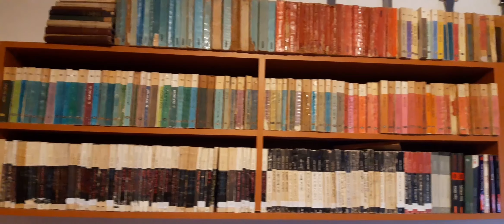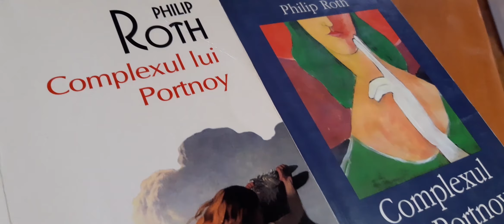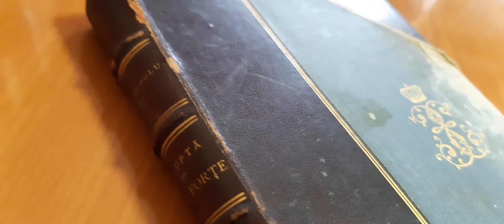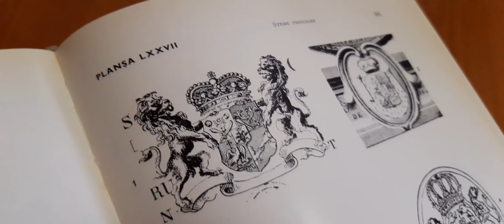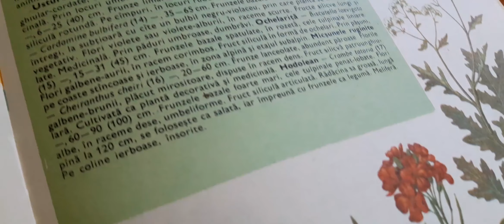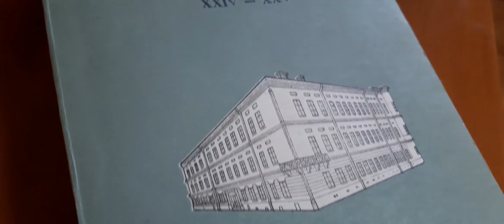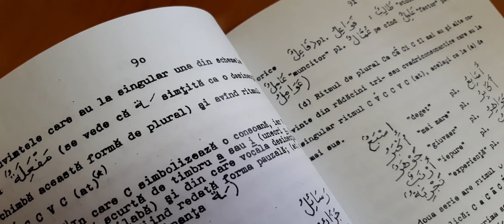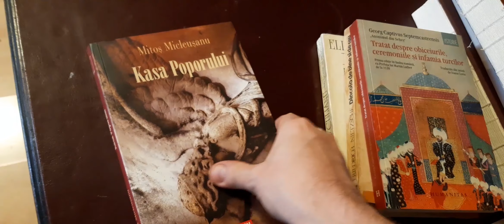D.P.Vlog.7: Chiar le-ai citit pe toate?!?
Mulțumesc tuturor oamenilor mișto care au au contribuit!

Concursul se încheie vineri la 23.59.   Dai share și îmi dai tag sau mesaj. Baftă!